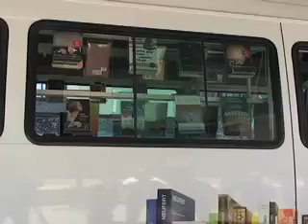ASAMBLEA LEGISLATIVA SE UNE A LA CELEBRACION DEL DIA MUNDIAL DEL LIBRO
La Asamblea Legislativa se unió hoy a la celebración del Día Mundial del Libro, con la realización de una feria en la que exponen más de 10 casas editoriales.